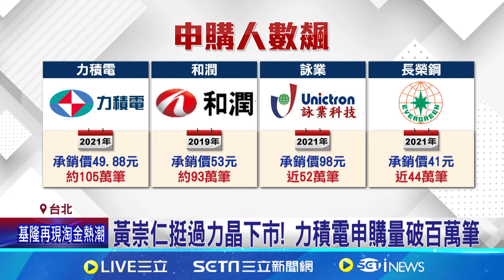172萬人搶星宇破申購紀錄! 專家:K董魅力加分 星宇航空10/25上市! 狂吸超過172萬人想申購│記者 易俐廷 張詠筌 │【台灣要聞】20241018│三立iNEWS